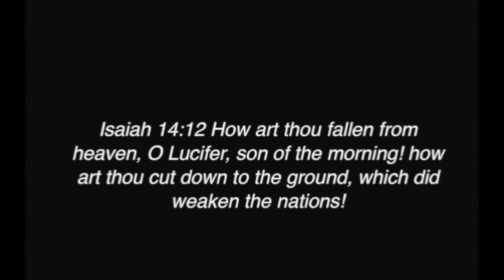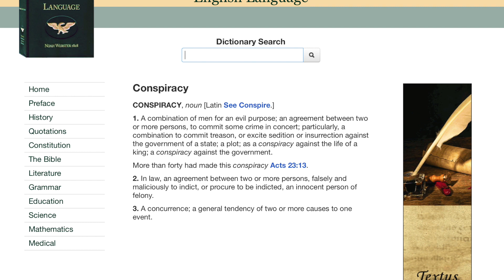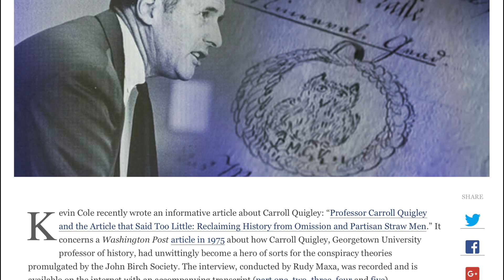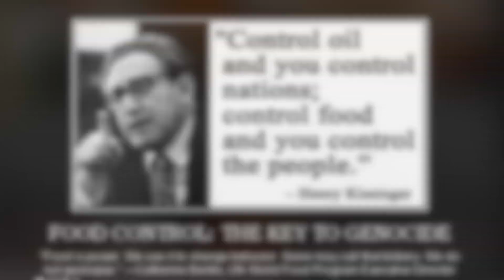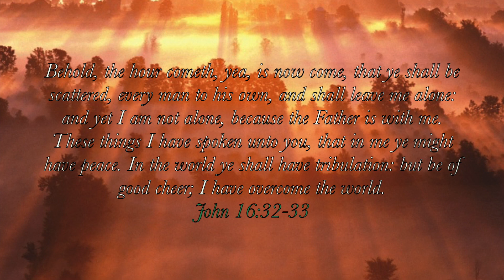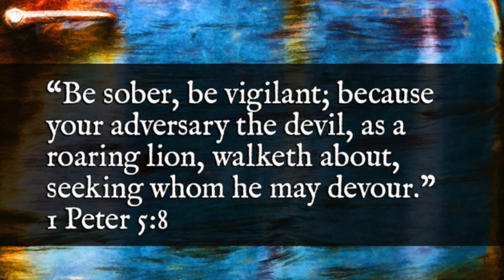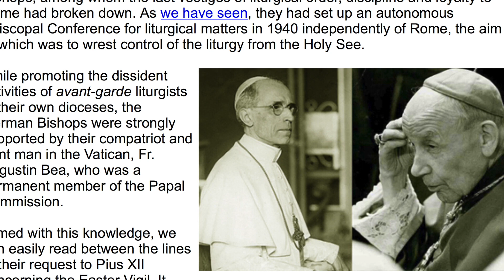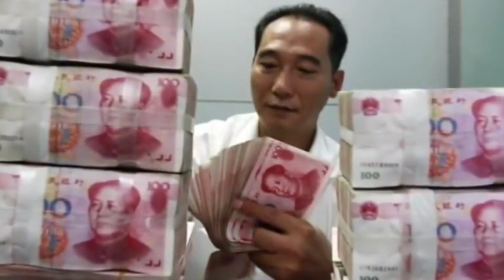A New World Order- Willing Or Not, Ready Or Not! Codeword Barbelon #31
Welcome to the thirtyfirst video, on the portion of the book  dealing with the title:"( Jesuits ) Spreading their poisonous maxims! Codeword Barbelon: #30" with the reading and discussion of the book by Jörg Glismann of joggler66/Hour of the Truth  and BretNorman on YouTube. This book was written by Author P.D. Stuart, titled: Codeword Barbelon: 666 Danger in the Vatican - The Sons of Loyola and Their Plans for World Domination. In this video series, Jörg Glismann, host of the program Hour of the Truth in cooperation with Bret Norman, reads and discusses the topics in this book and all items discussed are in relation to this topic.